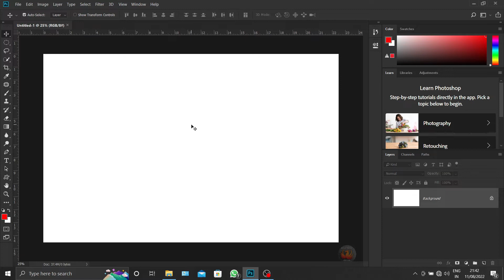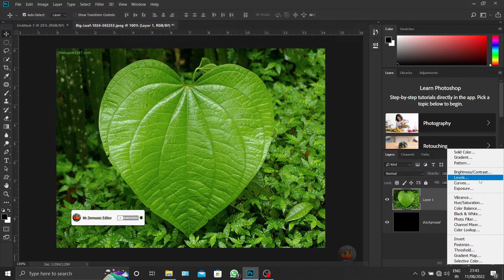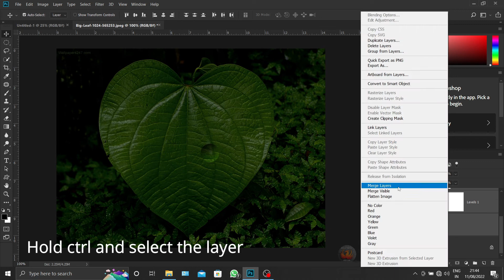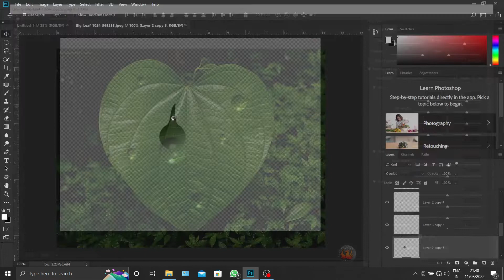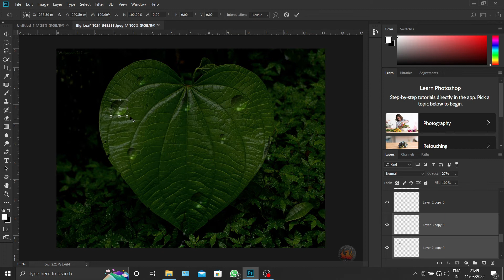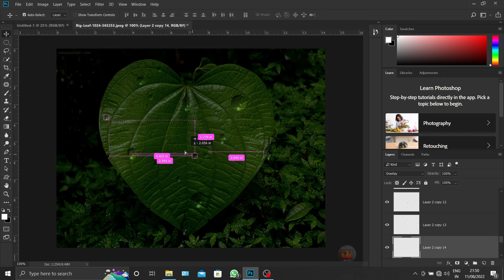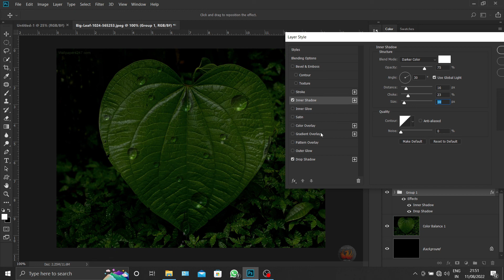water drop tutorial.....very easy way..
.MORE TUTORIAL.
IN this video i guide you how to create water drop.
This channel sharing all types of photo editing and video editing
.For example
= VFX
= BANNER
= COLOR EFFECT
= SPECIAL EFFECT
= BLEND AND RETOUCHING
Many People are using Photoshop and corelDRAW,illustrator and another Software but they are do not
know how to use this software. But don't worry i am here for guide you.
I hope you are learn many content and enjoy

AdobePhotoshopPhotoshop CCtutorialwater drops#7waterdrops#76rain dropsraindropscondensationteardropstear dropstransform toolrain forestgradientselectionblend modelayer stylelinear burnglobal lightdrop shadowleafhighlightinvertgroup folderliquifyforward warp
photoshopadobeadobe photoshopwater dropletliquifyphotoshop liquifyphotoshop blending optionphotoshop designphotoshop design ideasphotoshop ideasphotoshop tutorialphotoshop learningphotoshop fast videosfast tutorialsphotoshop fast tutorialsgraphic designgraphic design ideasgraphic design workworkfast photoshop design